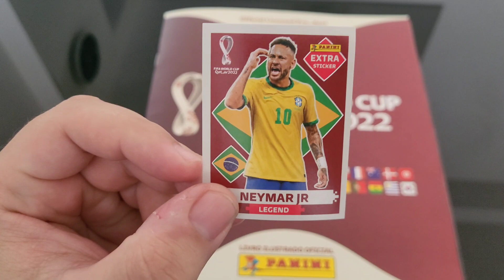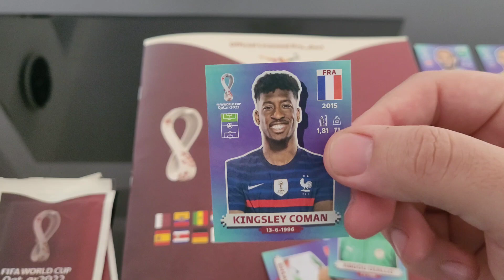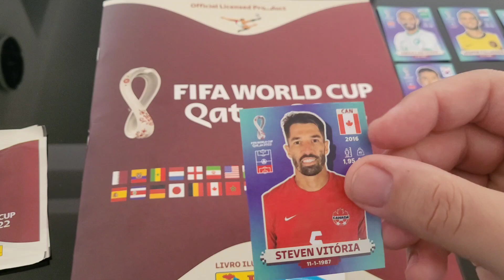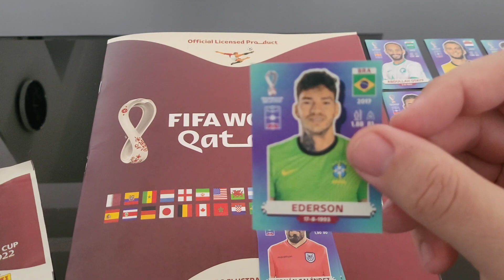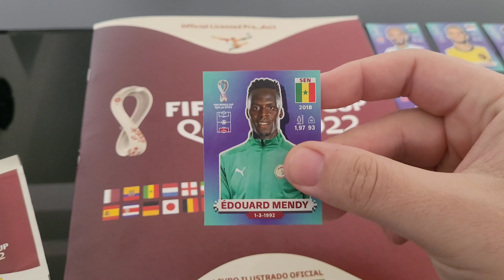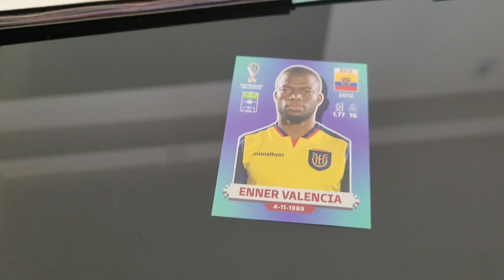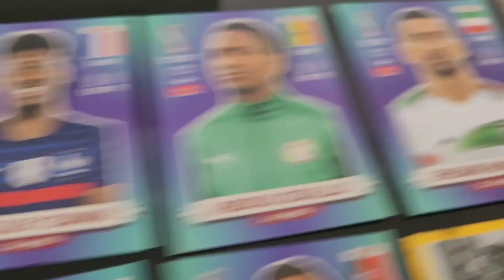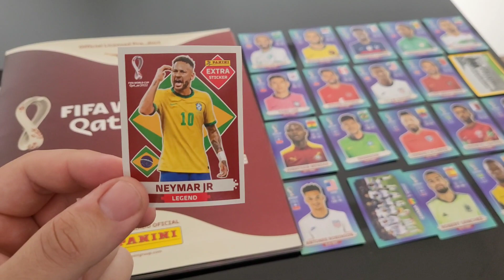ABRINDO PACOTINHOS DE FIGURINHAS DA COPA DO MUNDO QATAR 2022 - PANINI - FIGURINHAS GOLD !!!! - SAIU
A SAGA CONTINUA EM BUSCA DE COMPLETAR O ALBUM...

VAMOS JUNTOS A ESTA CONQUISTA!

PATROCÍNIOS / PARCERIAS
ENTRE EM CONTATO NO E-MAIL ABAIXO.